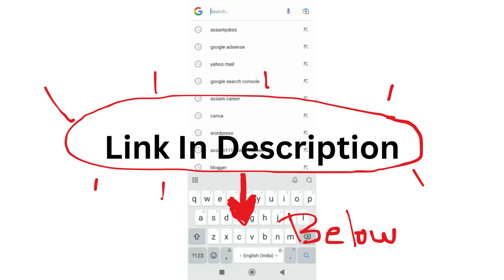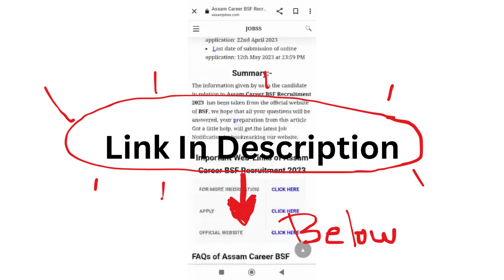Assam Career 2023 : Applications Invited for Laboratory Technician Positions at Assam Medical